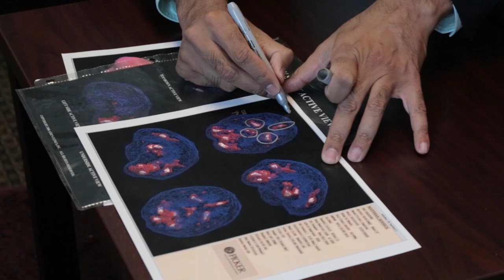How to Treat Your Social Anxiety from Home, with Dr. Steven Hayes - The Brain Warrior's Way Podcast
This episode of The Brain Warrior's Way Podcast features information, tips, and how to's on anxiety, depression, and commitment therapy. Dr. Steven Hayes is a clinical psychologist and author of "A Liberated Mind".

For info on Steven Hayes' book, "A Liberated Mind",

How to Calm Your Brain, with Dr. Steven Hayes
Though they’re amazing organs, our brains can be difficult to control. Processes such as epigenetics, which are deep-seated neural pathways passed down from generation to generation, sometimes give us instincts that are outdated or even potentially harmful. In this episode of the podcast, Dr. Daniel and Tana Amen are joined by “A Liberated Mind” author Dr. Steven Hayes for a discussion on how to tame those unconscious instincts and bypass obsolete brain functions.

No Fear: How Acceptance & Commitment Therapy Can Change You, with Dr. Steven Hayes
Our nervous system doesn’t come with a delete button, therefore the triggers for our emotional reactions won’t just go away, making it crucial for us to find healthy ways to process emotional triggers. In this episode of the podcast, Dr. Daniel Amen and Tana Amen are joined by clinical psychologist Dr. Steven Hayes for a discussion on exactly how to do this. Through the use of Acceptance & Commitment Therapy (ACT), we can help our brains to react more positively when trouble arises.

How to Treat Your Social Anxiety from Home, with Dr. Steven Hayes
Acceptance & Commitment Therapy has many practical uses, and one of the most common is in treating social anxiety. In the third episode in a series with “A Liberated Mind” author Dr. Steven Hayes, Daniel, Tana, and Dr. Hayes discuss how a type of cognitive behavioral treatment can help you overcome your social anxiety, and why paying attention to your thoughts before automatically responding to them can be helpful in any stressful situation.

Treating Depression Without Medication, with Dr. Steven Hayes
Depression is everywhere these days, and more and more people are turning to antidepressant medication for relief. But what many don’t understand is that antidepressant meds can have harmful side effects and be hard to get off of. In the fourth and final installment in a series with “ A Liberated Mind” author Dr. Steven Hayes, he and the Amens discuss the cutting-edge cognitive behavior therapy technique that treats lasting depression without the use of a pill.